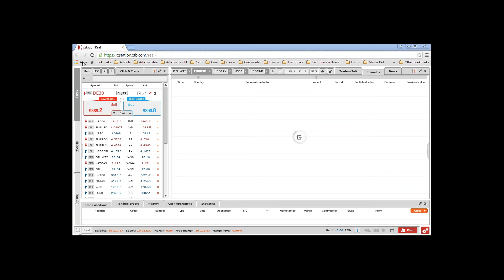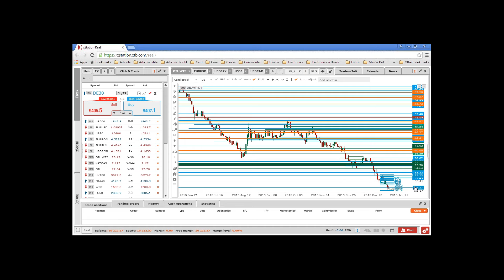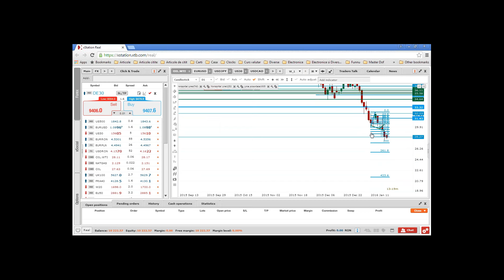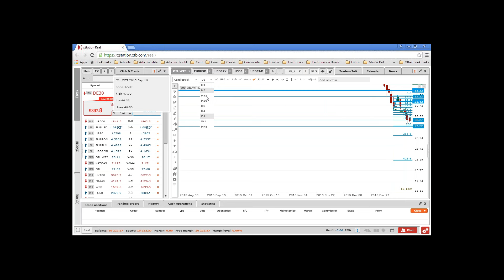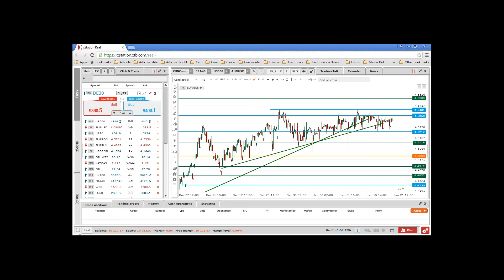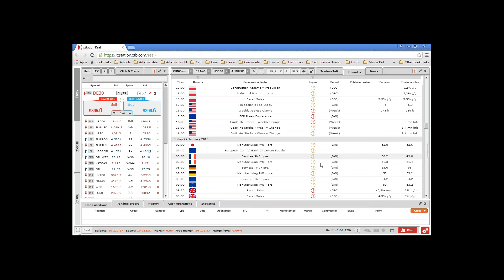Daily Briefing 21.01.2016 | XTB România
82% din conturile investitorilor de retail pierd bani atunci când tranzacționează CFD-uri cu acest furnizor. Ar trebui să luați în considerare dacă vă puteți permite să vă asumați riscul ridicat de a vă pierde banii. Opiniile prezentate nu reprezintă recomandări de tranzacționare.